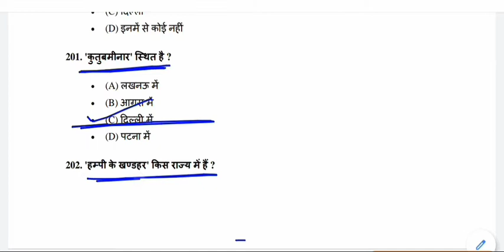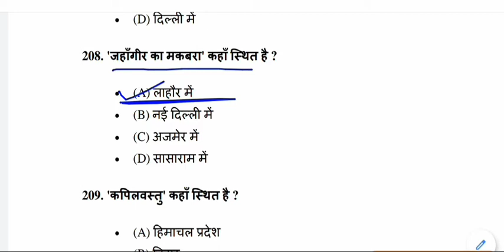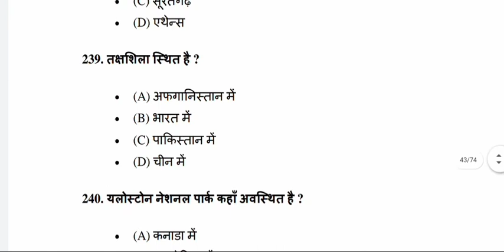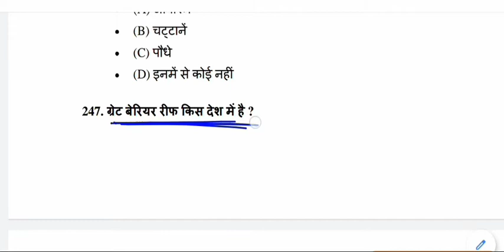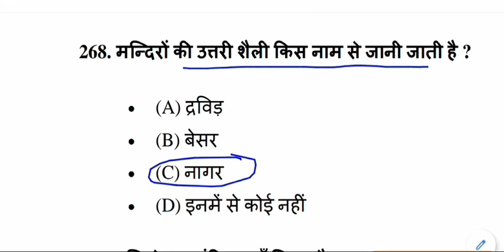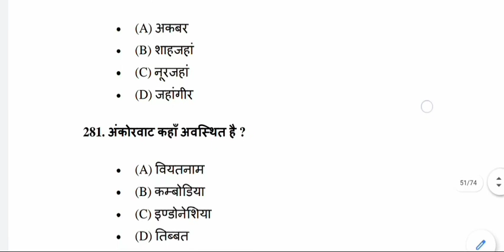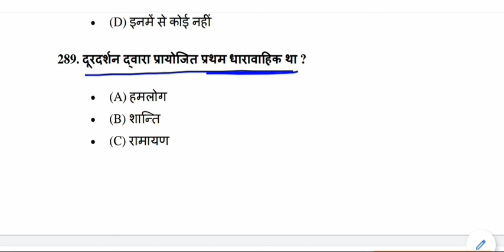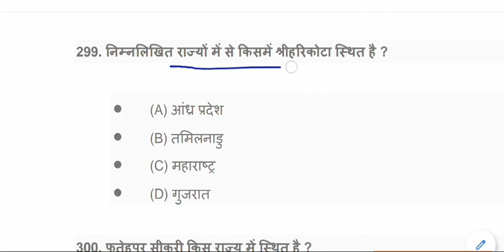प्रतियोगी Gk प्रश्नोत्तरी | सामान्य ज्ञान प्रश्नोत्तरी के लिए सभी प्रतियोगिता परीक्षा - 3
gk for All Competitive Exams like SSC, Railway, IB, Bank, UPSC, BPSC, MPSC, PCS, etc.